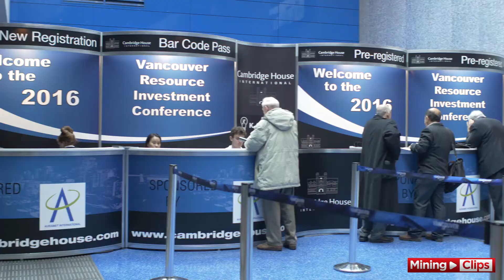“I think we’re very close to the bottom, if not past the bottom!” - Rob McEwen at the VRIC 2016...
Rob McEwen, Chairman and Chief Owner of McEwen Mining, tells MiningClips that he thinks we are at or past the bottom in gold price.  He also warns not to put too much emphasis on the gold price in US dollar terms, noting that the US price is off by about 45% from its highs while in other currencies, gold price is off by about 25%.  He says this translates into free cash flow that the market isn’t anticipating and expects surprises to the upside on balance sheets for companies operating in jurisdictions outside of the US.  He also notes that most institutions don’t have money in gold right now and when this sector starts moving, they are going to move in with the rest of investors.  With regard to McEwen Mining, he tells us that the Company was form by way of a merger between Minera Andes and US Gold in 2012.  They currently have two producing assets, a gold mine in Mexico and a gold/silver mine in Argentina.  The portfolio also includes many exploration projects and two development projects, one in Nevada, the Gold Bar project, and another in Mexico.   McEwen Mining remains very disciplined with their criteria for development.  A development project requires a minimum of 20% IRR, three-year payback, and low capital costs to enable a quick payback and small footprint.  They won’t put money into the ground until those conditions are satisfied.